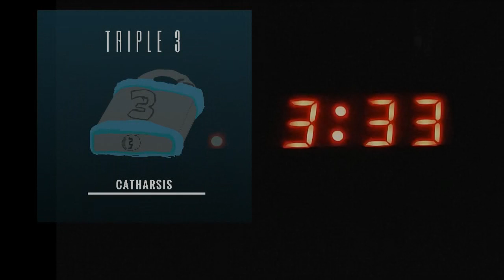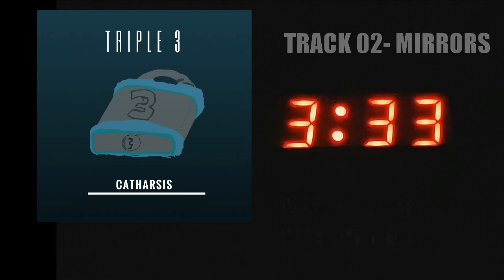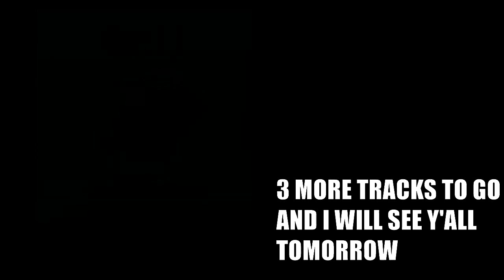Triple 3- Catharsis Track 02: Mirrors [LYRICS IN THE DESCRIPTION]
It's Tuesday and that means it's time for Track 02 of Catharsis, remember that all of the album can be downloaded FOR FREE on soundcloud and bandcamp although I'm putting these tracks out one at a time.

Lyrics:

Verse 1:
How do I greet someone I thought I’d never see again?
I guess I’d start with a hello. That’s how I’d greet a friend,
But that’s not who I see, neither friend nor enemy,
The one that stands in front of me, is someone I’ve been trying to meet.
This thing has been tied to me, bound like skin and bone,
 Dragging stones through the sand and I can stand to bear to bear the load.
Where it goes when I’m not mindful I don’t know all that shows
Is that I’ve got problems waiting just for me when I get home.
 So I’m feeling less confident, hoping I’m not that obvious,
Cause crying to gain attention’s not my plan to be popping and,
Honestly not that competent, for a college scholar kid
To turn his back on something so big, it could be monstrous
Accentuate the positive, and it’ll be okay?
If I try not to focus on it then ‘ill it go away?
I’ve got no other options and nothing left to face,
Cause there’s no more use in running, this is something I gotta face.

Hook
(Look into the mirror) Be honest with the person that’s inside so you gotta go and
(Look into the mirror) When you’re looking there’s nothing left to hide so you gotta go and
(Look into the mirror) Don’t be ashamed of yourself just go ahead and
(Look into the mirror) Just free your soul.

Verse 2:
Tell me, what do I see? A kid that’s come so far.
The thing he only truly wanted was to be a star.
But the road he walked was lonely and it went so far
At every opportunity someone would watch him fall.
He knew that’s what they wanted but he asked for helping up.
It was never healthy getting accustomed to scrapes and cuts
Every scar a story but all he seeks is glory, what
A heart it took to beat on these senseless tides that’s always flowing.
So when he grew up his emotions he got tired of showing,
And when he writes he feels provocative it keeps him going,
Entire sagas shown in 16 bars of words that flow with
 Rhyming with good timing, refining a craft that’s ever growing
So when I look into the mirror what I see is broken,
But every syllable the same as every word that spoken
This darkened shadow disattached from its very source, can
Try to come on home cause this half ain’t whole. I’ll keep on hoping.